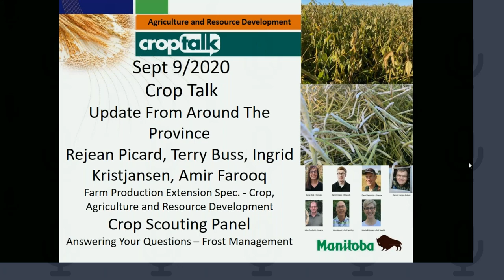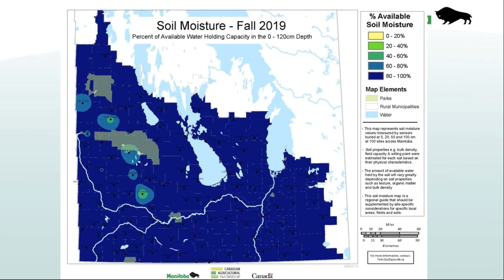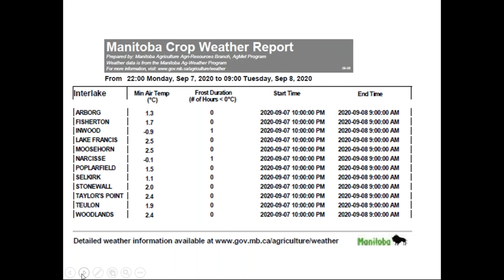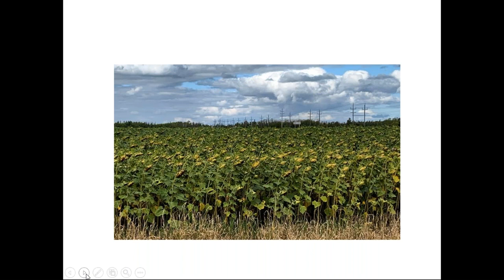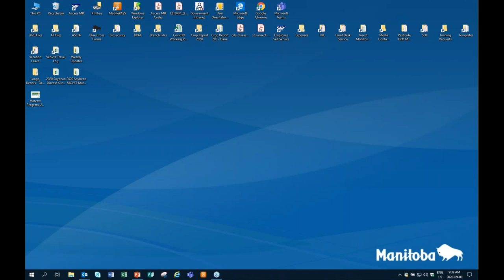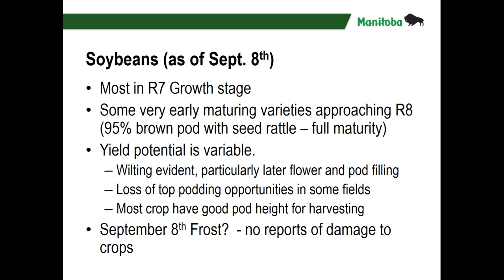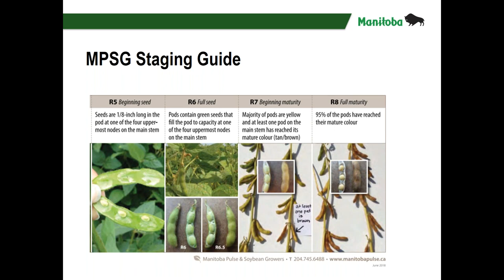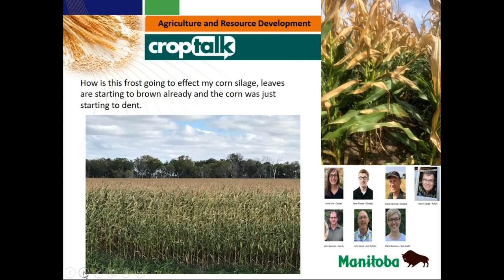CropTalk Sept 9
Topics covered today:
Update from Around The Province